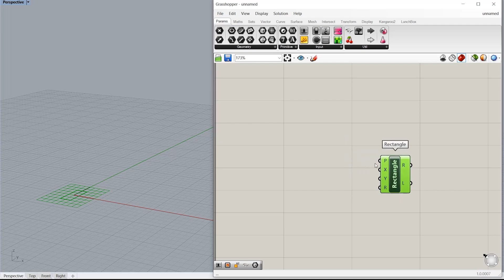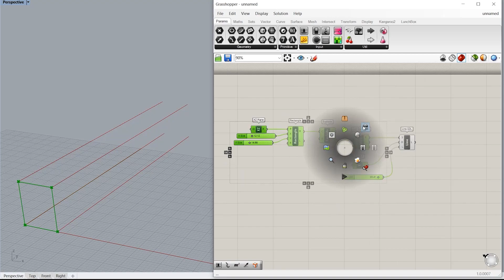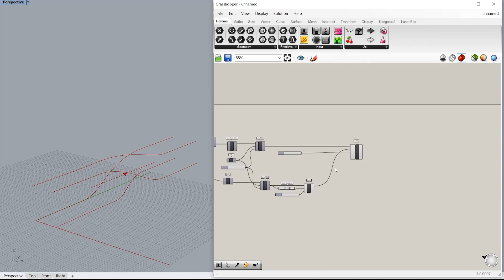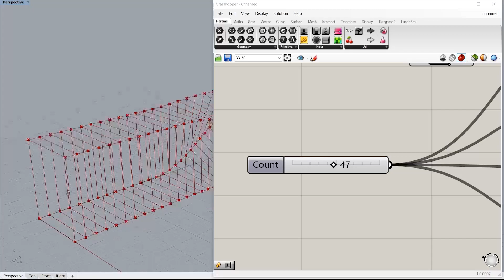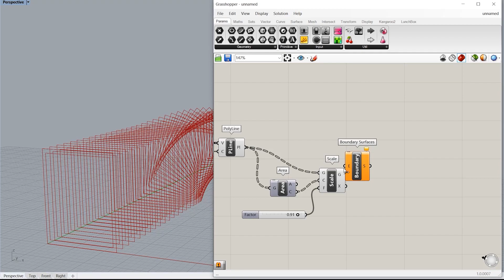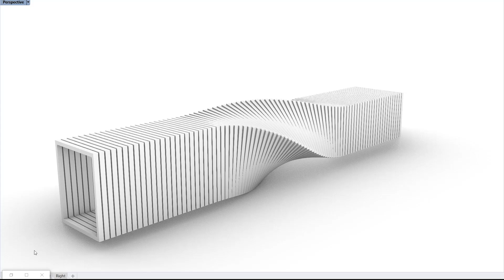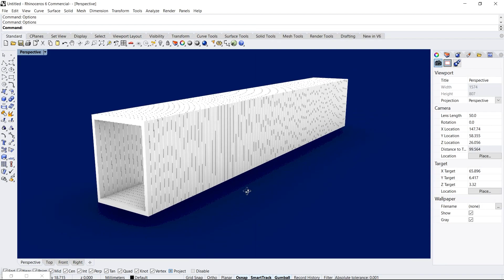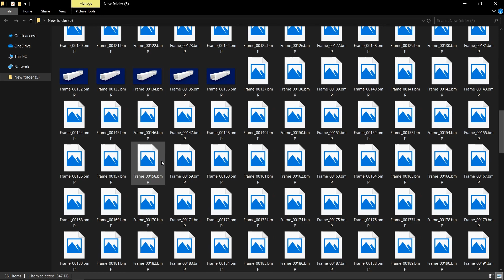Rhino Grasshopper Modeling Kisefos Museum by BIG And Animating